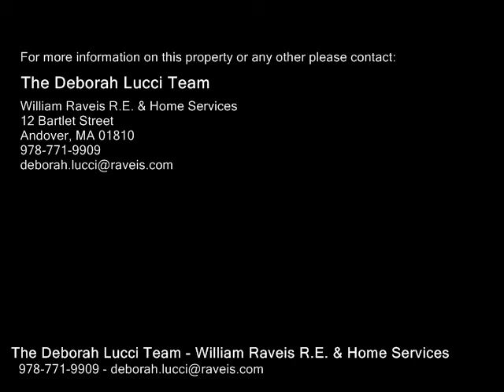66 Palomino Drive, North Andover MA 01845 - Single Family Home - Real Estate - For Sale -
66 Palomino Drive, North Andover MA 01845  Single Family Home  Real Estate  For Sale   Step into this gorgeous colonial in a beautiful neighborhood in North Andover. Enter the large foyer into your own private office, formal living room and dining room. Continue on the first floor to the open concept eatin kitchen with granite island and updated appliances. Large living room with high ceilings, fireplace and sliders onto the deck make this space great for entertaining. Upstairs you will find a large master bedroom with a walkin closet and gorgeous master bath that was recently remodeled with a soaking tub. Three more large bedrooms and convenient secondfloor laundry complete the upstairs. Finished large basement has builtin bookcases, bathroom, and sliders with lots of light that go onto the newly added back patio. Fenced backyard, irrigation system, vinyl siding, new steps, walkway and lighting are just some of the wonderful features on the exterior. Neighborhood has a common play area and field in a great commuter location, convenient to shopping and schools.